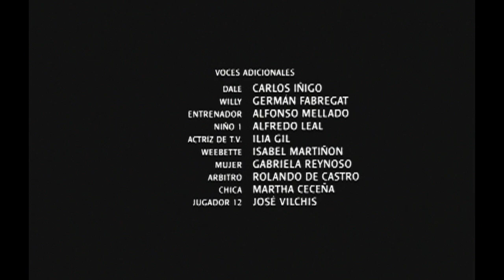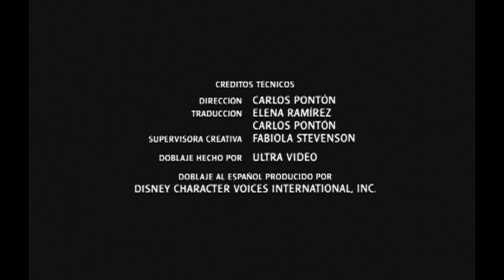Cierre DVD Flubber: El Inventor del Siglo 2000 (Argentina)